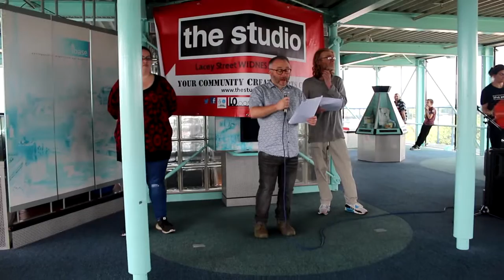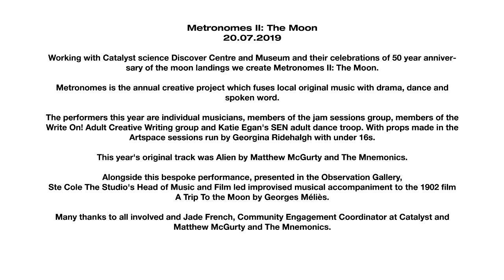Moon 50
Metronomes II: The Moon
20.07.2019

Working with Catalyst science Discover Centre and Museum and their celebrations of 50 year anniversary of the moon landings we create Metronomes II: The Moon.

Metronomes is the annual creative project which fuses local original music with drama, dance and spoken word.

The performers this year are individual musicians, members of the jam sessions group, members of the Write On! Adult Creative Writing group and Katie Egan's SEN adult dance troop. With props made in the Artspace sessions run by Georgina Ridehalgh with under 16s.

This year's original track was Alien by Matthew McGurty and The Mnemonics.

Alongside this bespoke performance, presented in the Observation Gallery,

Ste Cole The Studio's Head of Music and Film led improvised musical accompaniment to the 1902 film A Trip To the Moon by Georges Méliès.

Many thanks to all involved and Jade French, Community Engagement Coordinator at Catalyst and Matthew McGurty and The Mnemonics.